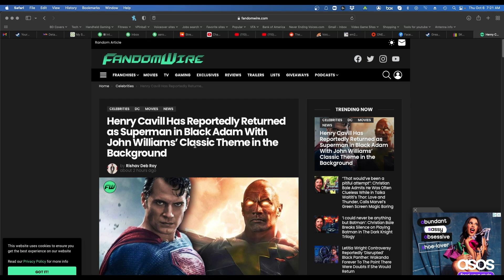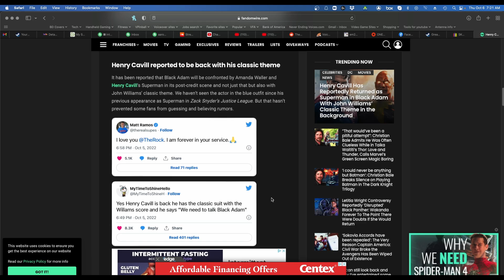BREAKING!! - Superman Returns CONFIRMED - DCEU Update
It's really happening. but what suit and what music??